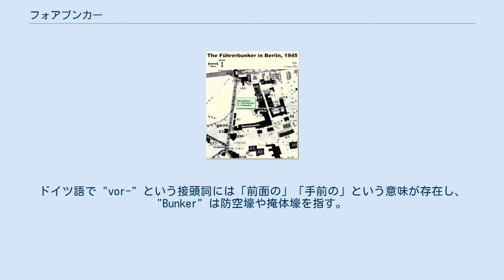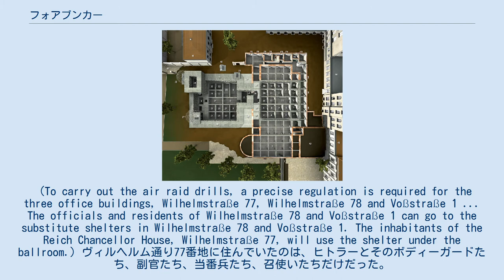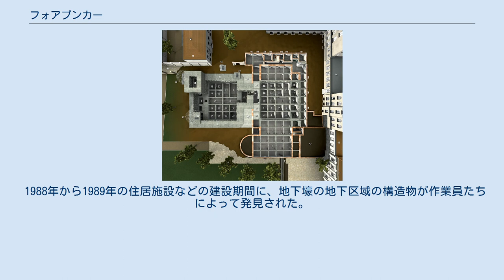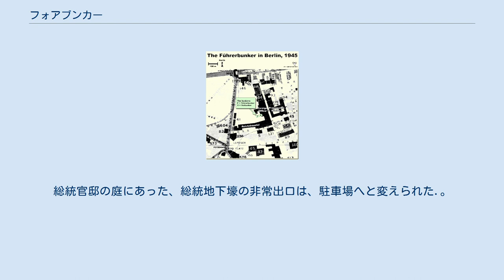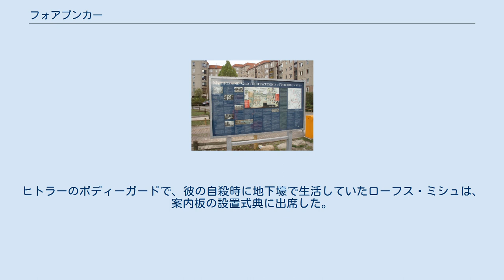フォアブンカー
ナチス・ドイツの軍事
1945年4月時点での配置図 フォアブンカー（独: Vorbunker）は、アドルフ・ヒトラーとその護衛・使用人が使う一時的な防空壕として設計された、ドイツ・ベルリンの地下コンクリート施設である。
ドイツ語で "vor-" という接頭詞には「前面の」「手前の」という意味が存在し、"Bunker" は防空壕や掩体壕を指す。
フォアブンカーは、1936年に総統官邸を増築して作られた巨大レセプションホールの地下にあった。
地下壕は1943年まで「総統官邸防空壕」（英: Reich Chancellery Air-Raid Shelter）との正式名称だったが、この年、1階下に総統地下壕が増築され、改称されている。
フォアブンカーという新名称は、総統地下壕の手前にある付帯施設というニュアンスとなった。
 1945年1月16日にヒトラーが総統地下壕へと移住したのに引き続き、マルティン・ボルマンやヨーゼフ・ゲッベルスをはじめとしたヒトラーの側近たち、エーファ・ブラウンとヨーゼフ・ゲッベルスも総統地下壕へと移った。
しかしながら、マクダ・ゲッベルスとゲッベルス家の子どもたちはこのフォアブンカーへと転入した。
ゲッベルス家の8人は、1945年5月1日にフォアブンカーで死亡した。
第二次世界大戦後、総統官邸と共に地下壕も取り壊された。
 1933年、アドルフ・ヒトラーは総統官邸が手狭になったと感じたことから、増築を決定した。
1935年7月21日、レーオンハルト・ガルは舞踏室としても使える巨大レセプション・ホールを古い官邸の上に立てる計画を提出した。
設計図は、大きな貯蔵庫が1.5メートル下の地下壕へと繋がる独創的なもので、この地下壕が後に「フォアブンカー」として知られることになった。
フォアブンカーの屋根の厚さは1.6メートル (5.2 ft)で、近くにあった空軍省の地下壕と比べ2倍の厚さだった。
また地下壕の厚い壁は、上階にあったレセプション・ホールの重さを下支えすることになった。
地下壕の入口は、北側、西側、南側の3箇所だった。
建設は1936年に終了し、ひとつの回廊から12の部屋に繋がる構造となっていた。
 フォアブンカーの1階下に作られた総統地下壕は、ベルリン地下建設に関する大規模計画の一部としてホーホティーフ社によって建設された。
工事は1944年までに完了し、フォアブンカーとは直角の階段で繋がれた（らせん階段ではなかった）。
2つの地下壕は、階段の跳ね上げ戸と鉄扉によって行き来を遮断することができた。
総統地下壕は旧総統官邸の約8.5メートル (28 ft)下にあり、フォス通り6番地にあった新総統官邸の北120メートル (390 ft)であった。
総統地下壕はフォアブンカーの2.5メートル下で、この建物の西側から南西側に広がっていた。
戦況が悪化するとヒトラーは総統地下壕へと移住し、1945年2月までには、総統官邸から持ってきた高価な家具や、額縁に納められた油絵が並ぶようになった。
 総統地下壕（左側）とフォアブンカー（右側）の3次元モデル 1945年・ベルリンの地図に示した地下壕の位置 ベルリン内の位置 地図 総統官邸を含むベルリン中央省庁地区での最初の防空演習は、1937年秋に行われた。
演習のプロトコルには以下のような記載がある。
 防空演習を行うために、ヴィルヘルム通り77番地、ヴィルヘルム通り78番地、フォス通り1番地の3つの建物では精密な統制が求められる……ヴィルヘルム通り78番地とフォス通り1番地の職員と住人は、ヴィルヘルム通り78番地とフォス通り1番地の代替シェルターに入れる。
ヴィルヘルム通り77番地、総統官邸住宅の住人は、舞踏場下のシェルターを使うことになる。
 (To carry out the air raid drills, a precise regulation is required for the three office buildings, Wilhelmstraße 77, Wilhelmstraße 78 and Voßstraße 1 ... The officials and residents of Wilhelmstraße 78 and Voßstraße 1 can go to the substitute shelters in Wilhelms...